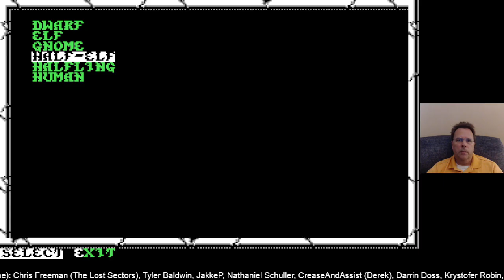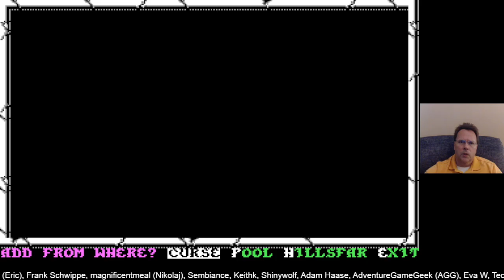Previous Live Stream of AD&D Curse of the Azure Bonds, 3 C/R 3 F/M (Iron Man) - Part 1